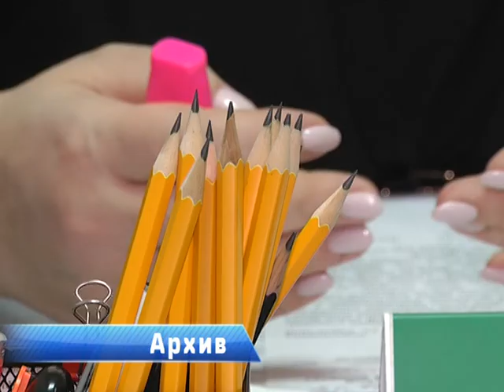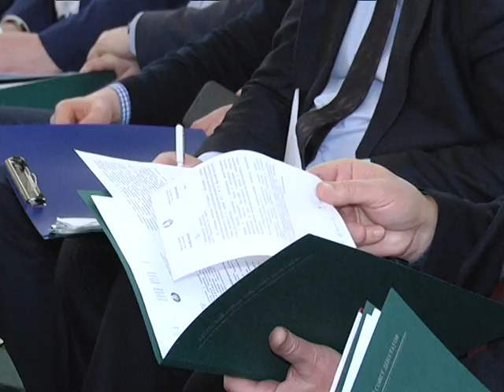2019-03-13 г. Брест. Сессия городского Совета депутатов. Новости на Буг-ТВ.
Депутат - связующее звено между человеком и представителями исполнительной власти, с помощью народных избранников люди могут донести свои идеи и пожелания до чиновников. Сегодня в Бресте работают 40 депутатов городского Совета. Это известные политические, общественные деятели, врачи, педагоги, военные.  Они занимаются решением самых разных проблем. Накануне в Бресте состоялась 8 сессия городского Совета депутатов. На повестке дня - 13 вопросов.